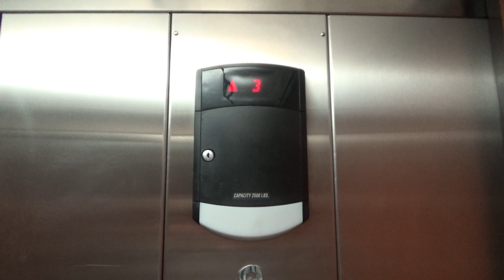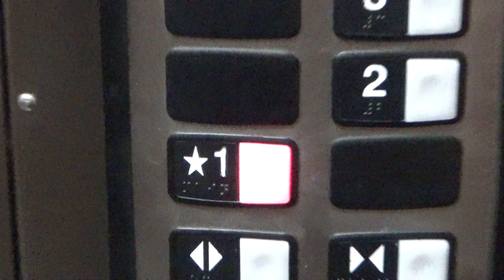Schindler Hydraulic Elevator @ 2586 7th Avenue East - North St. Paul, MN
This is the elevator at 2586 East 7th Avenue in North St. Paul. This is a pretty basic Schindler 330A elevator with HT fixtures. This one seems to run pretty well, and seems to be in good shape overall.

Installed- 2007